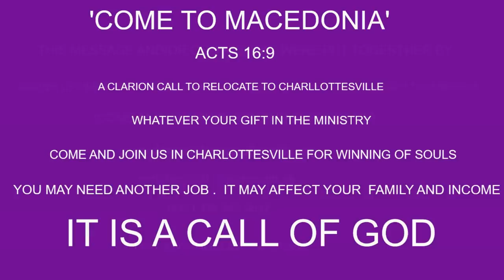God's Demand for Holiness - Pas W F Kumuyi